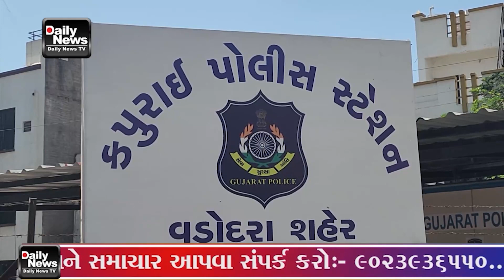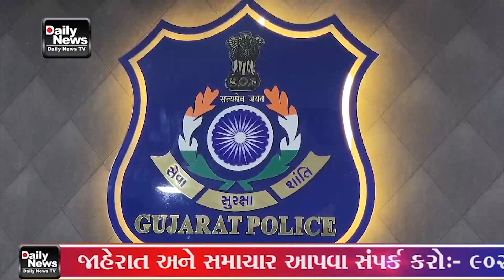04 03 24 સયાજીપુરા ગામમાં રવિવારે મોડી રાત્રે છોકરીની છેડતી મુદ્દે બે કોમના ટોળા વચ્ચે હિંસક અથડામણ